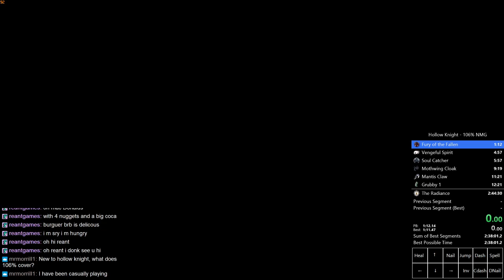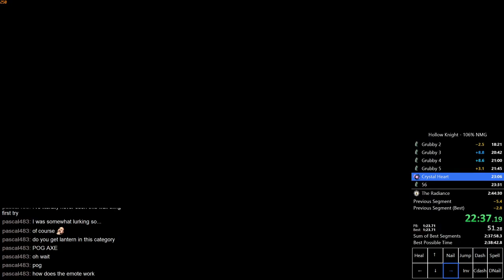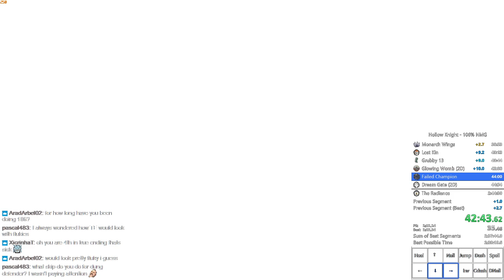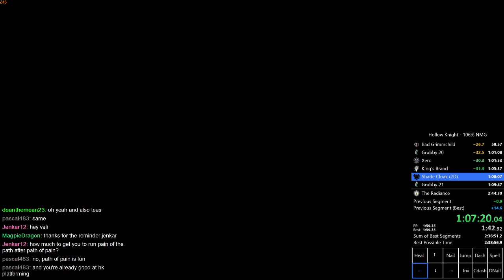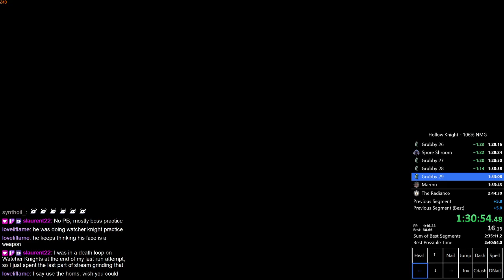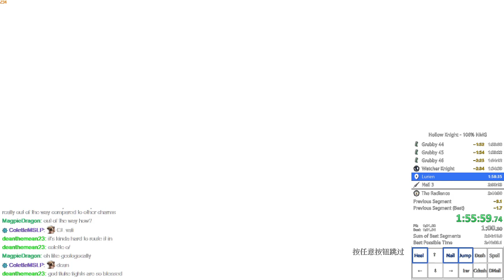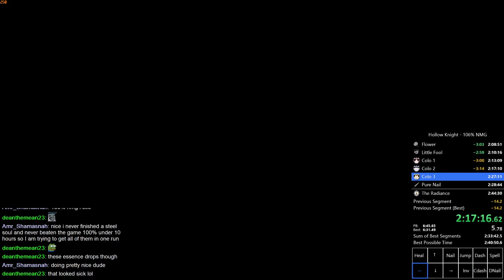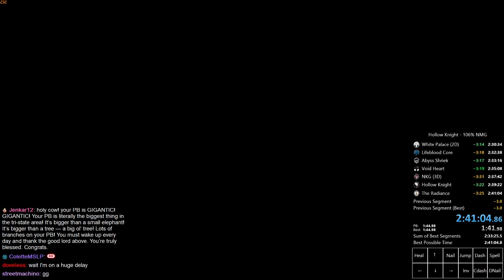Hollow Knight 106% Speedrun in 2:41:04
Can't get a deathless run but making progress.